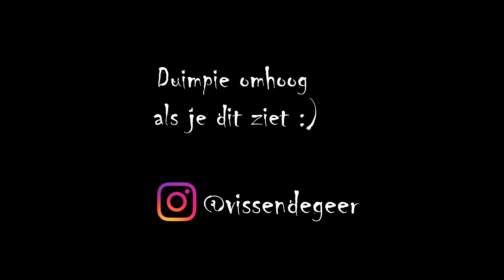PENVISSEN OP KARPER | Met uitleg over de montage!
Vandaag gaan we penvissen op karper! En ik leg je uit en laat je zien hoe je de montage doet. Vergeet niet het belletje aan te klikken voor notificaties van volgende aflevering!

Gear: 13ft Struinhengel - 1,75lb